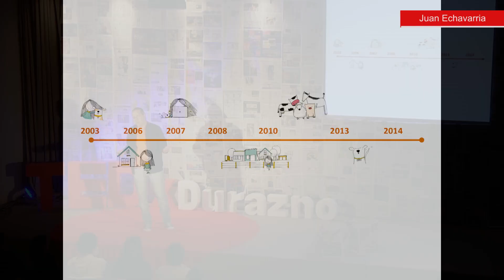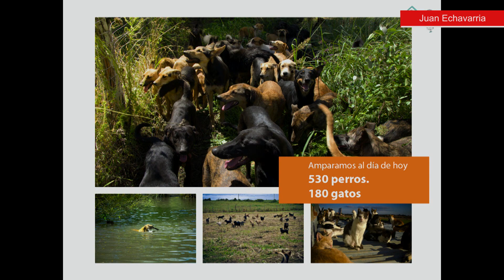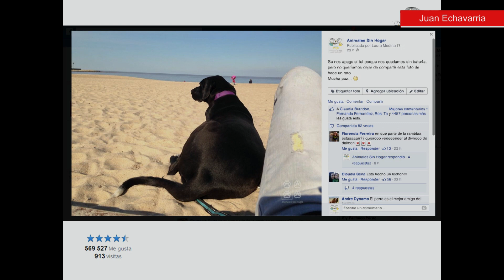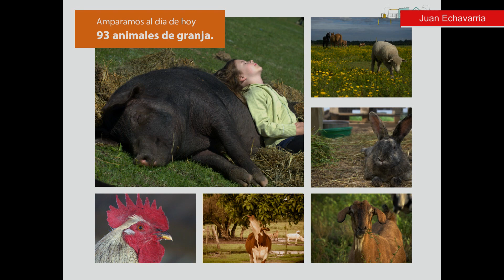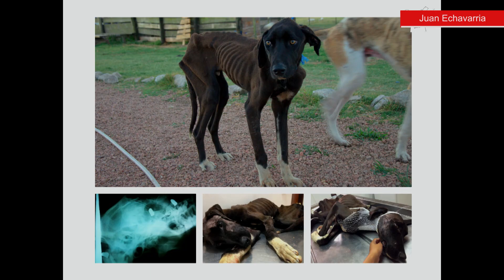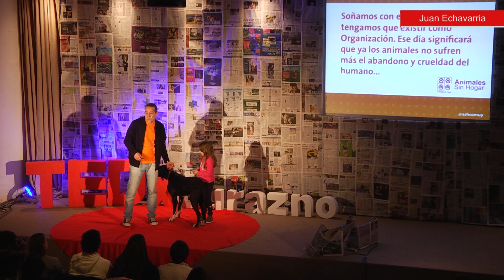Un me gusta salva vidas | Juan Echavarria | TEDxDurazno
Juan Echavarria is the Co-Founder and Director of Animales Sin Hogar, the biggest animal welfare organization in Uruguay.